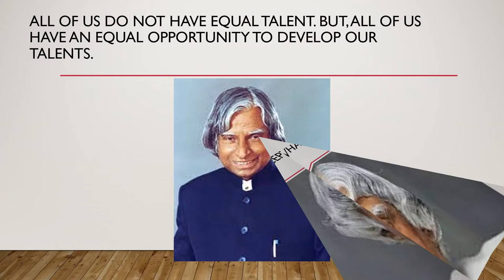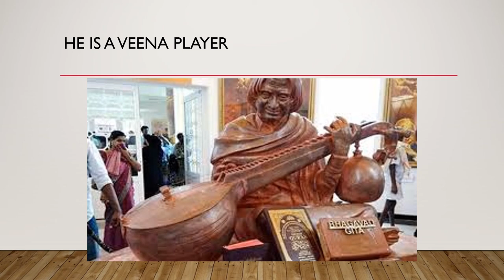GHSASTHINAPURAM WEBINAR SERIES 27.07.2020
Awesome feel, I was recording my student's voice via online meeting, she read the slides and I just clicked next ...next and enjoyed learning.